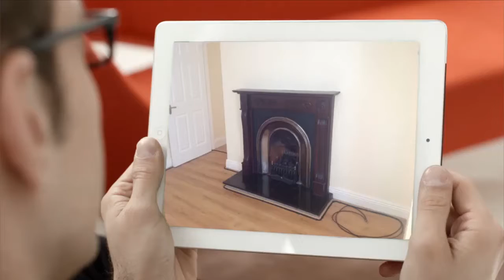House to rent in Coolboy, Athlacca, €800 / monthly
4
1
Central heating

REF51271
3/4 bedroom dormer 2 bathrooms near Athlacca village.
Well...